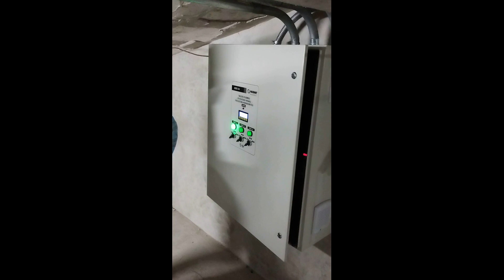Sistema de bombeo hidroneumatico Triplex - Abastecimiento inmobiliario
Sistemas Hidroneumáticos, sistemas de bombeo para usos habitacional, comercial e industrial.
Hoy en día el suministro de agua es indispensable en cualquier industria y actividad humana, por eso es importante en asesorarse de profesionales y expertos en el ramo. Visita nuestro sitio web